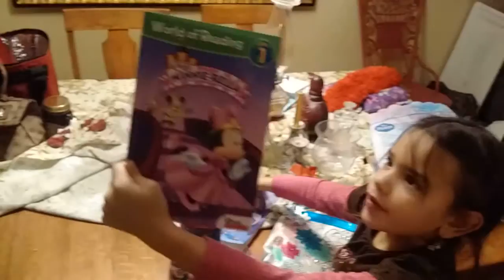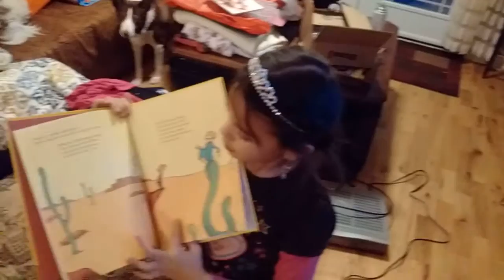Aunt Sue's Frozen Christmas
Thanks Aunt Sue